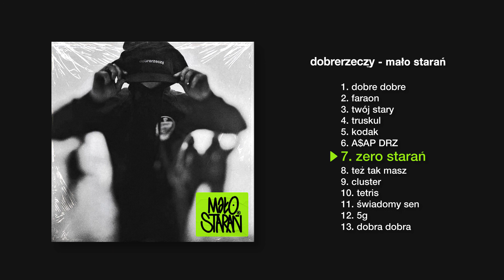dobrerzeczy™ - zero starań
album: mało starań
track: zero starań (skit)
rap: damian def